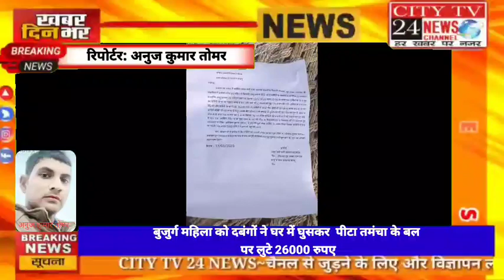बुजुर्ग महिला को दबंगों ने घर में घुसकर पीटा तमंचा के बल पर लुटे 26000 रुपए